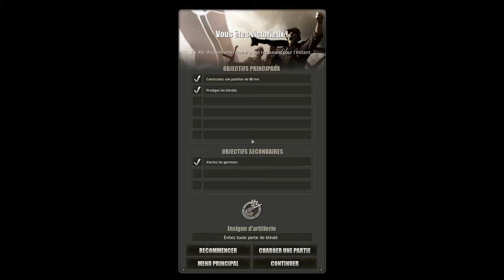Company of Heroes Tales of Valor: Poche de Falaise Mission 1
Nous devons tenir Trun.